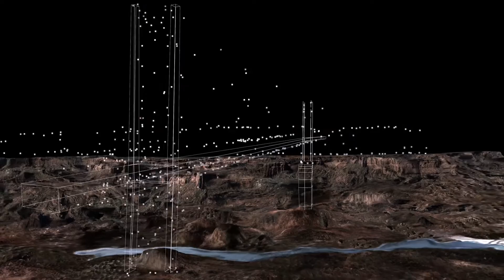ATLANTICO Europa – Bridge Shot Breakdown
Veja aqui o breakdown de uma das cenas mais marcantes da nossa mais recente campanha. vidasematlantico.